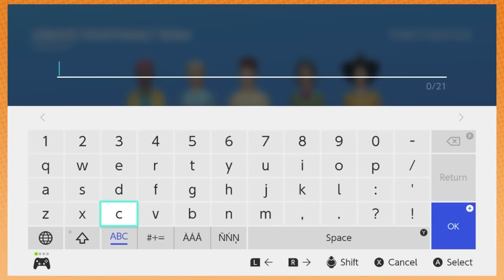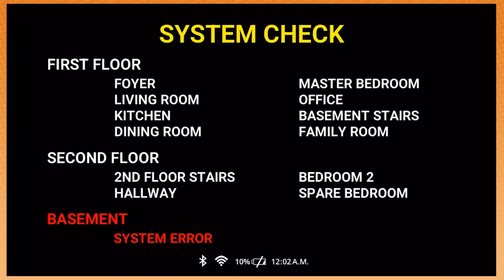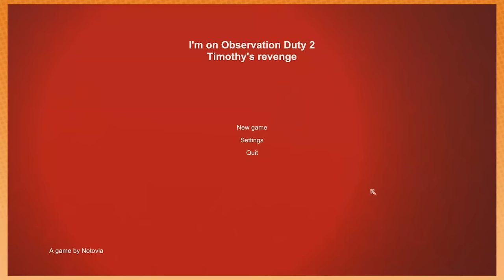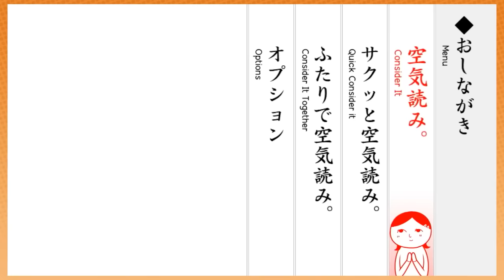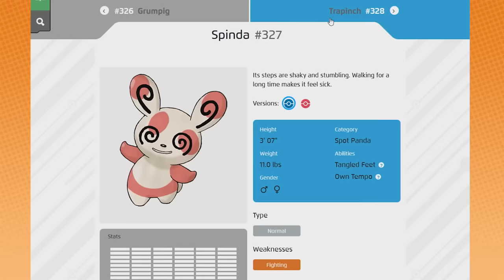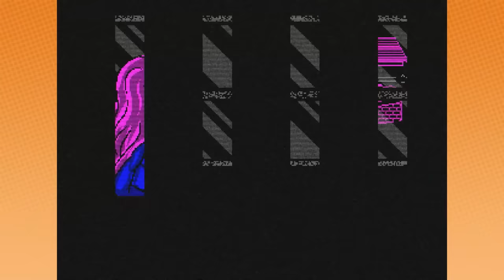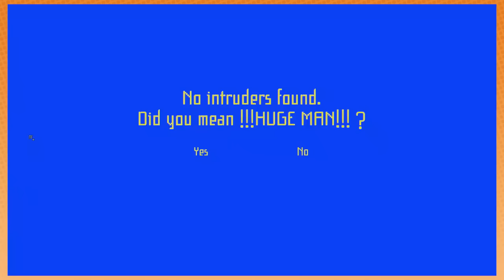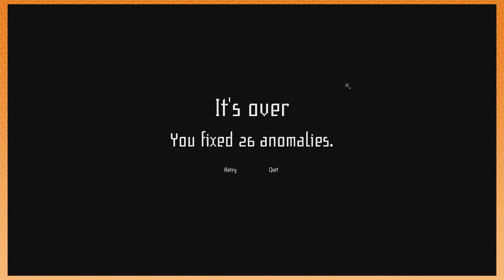Game Grumps MEGA COMPILATION !!! 5+ HOURS - Sleep Aid - Best of 2022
5 hours of grumpy old men talking over video games. Now that's content!

Time stamps:

00:00 - Mario Maker ft. Ross
15:33 - Wheel of Fortune
26:32 - Nickelodeon All Star Brawl
30:19 - Family Feud
44:44 - Tetris Effect
50:46 - Super Monkey Ball
01:04:20 - Mario Party Superstars
01:35:26 - Bad Ben
01:44:23 - Weirdo Game
01:47:08 - Monopoly
02:01:20 - Observation Duty 2
02:09:01 - MLB Challenge (SNES)
02:15:03 - Lemmings
02:22:35 - Bad Dudes
02:26:37 - The Game of Life
02:43:24 - Mina the Hollower
02:50:42 - Consider It 2
02:56:05 - Rocket League
03:11:22 - Who Wants to be a Millionaire?
03:25:11 - Pokémon Smash or Pass
03:42:38 - Power Wash Simulator
03:59:47 - Mini Golf Adventure (Tragic)
04:09:05 - Super Soccer
04:19:28 - Lily's Well
04:43:51 - Observation Duty 4